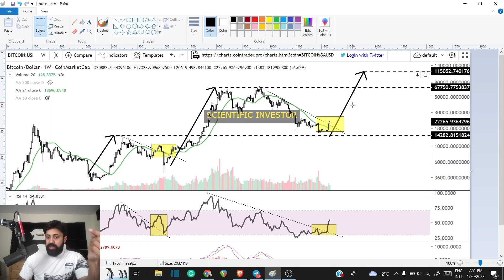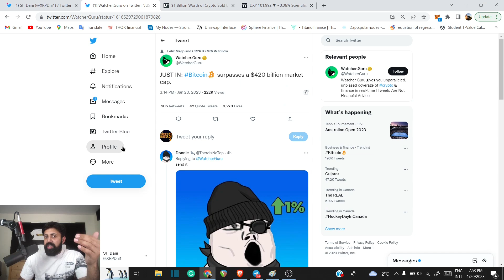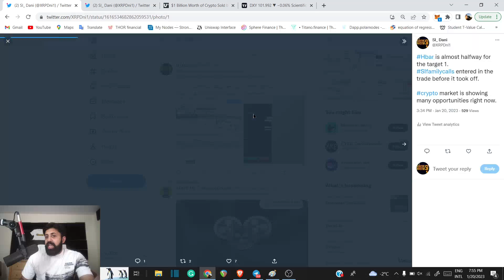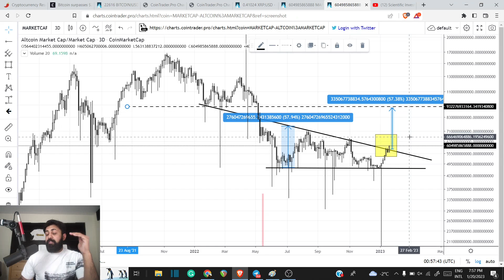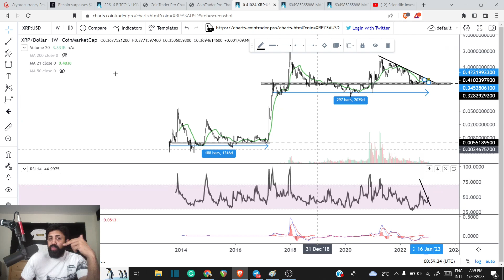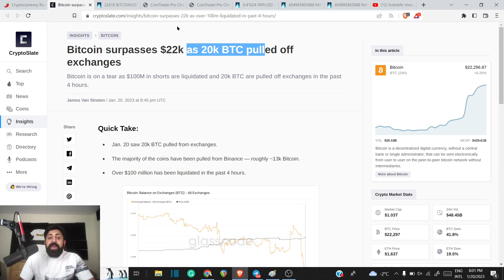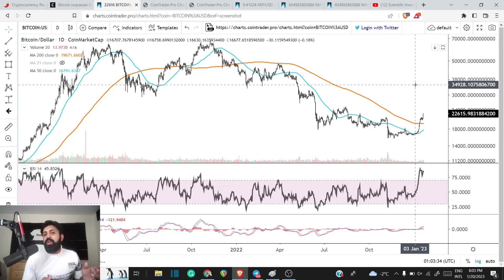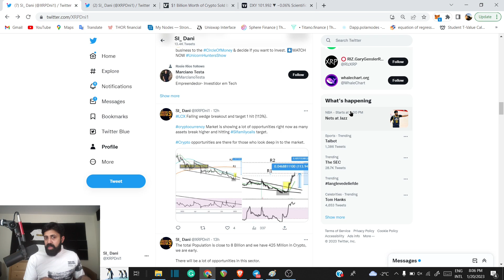RIPPLE XRP 40x - 400X OPPORTUNITY; CRYPTO MARKET PUSHES HIGHER AND HERE IS WHAT YOU NEED TO KNOW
tag 399

Further Reading